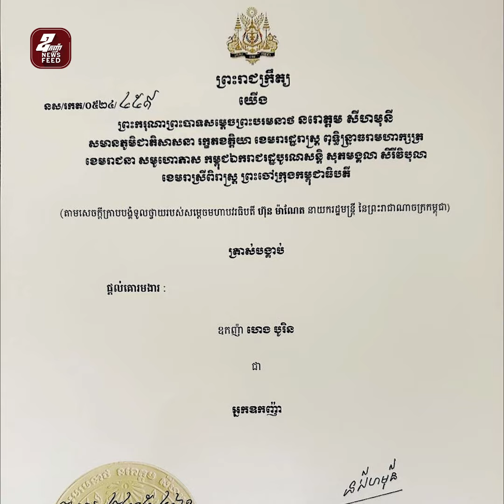ឧកញ៉ា ហេង បូរិន ត្រូវបានព្រះមហាក្សត្រត្រាស់បង្គាប់ផ្តល់គោរមងារជា “អ្នកឧកញ៉ា”